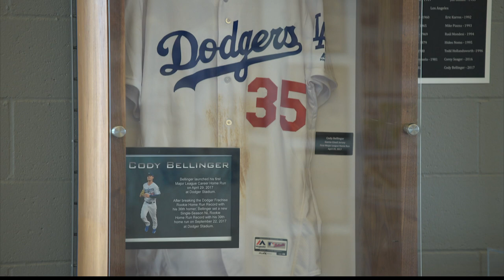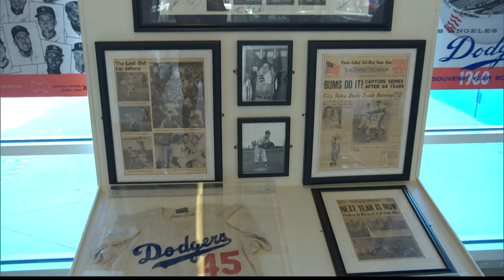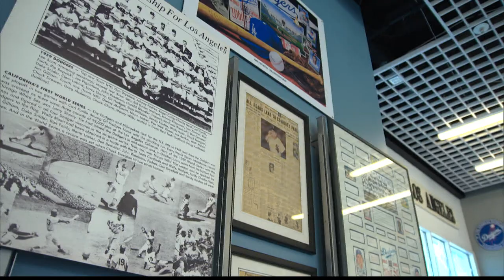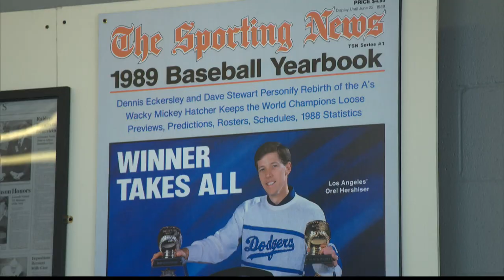12/4 SOT Dodgers Pop up Museum w Mark Langill linecut